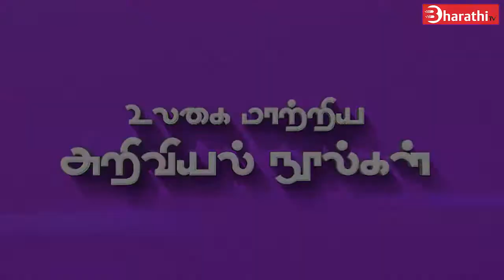உலகை மாற்றிய அறிவியல் நூல்கள் | Episode - 1 | Ayesha Era. Natarasan | Science Books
உலகை மாற்றிய அறிவியல் நூல்கள் | தொடர் - 1 |  எழுத்தாளர் ஆயிஷா நடராஜன்